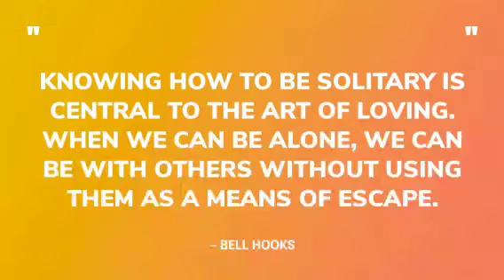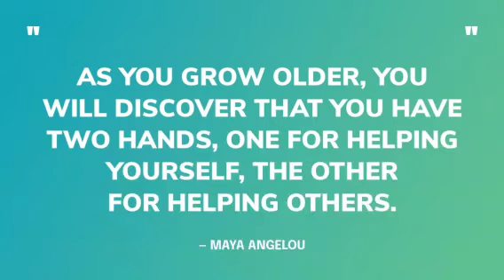The Power Of SelfCare